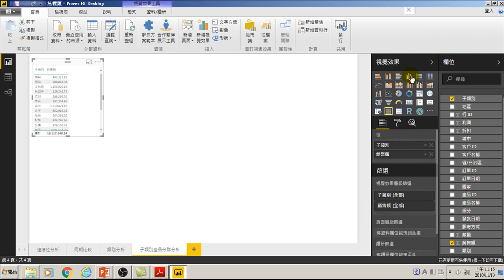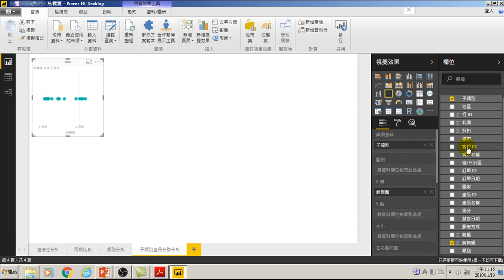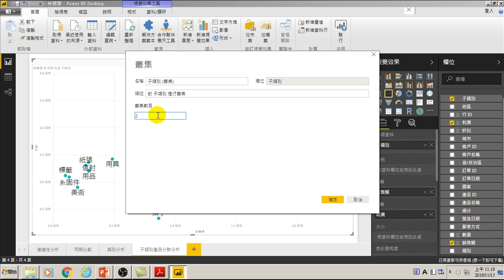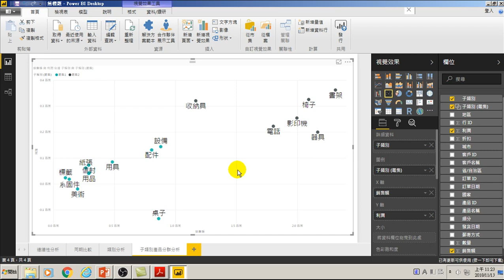用Power BI做大數據分析進階-19.子類別產品分群分析